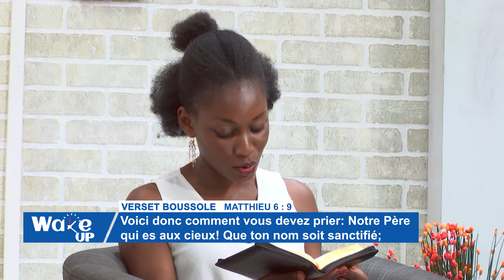DIEU est notre Père - Wake Up - L'équipe LMTV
Wake Up, la matinale de LMTV vous offre le plein de bonne humeur, de partage, de méditation, de découvertes et d'astuces chaque jour, à la Gloire de L’Eternel.

Dans ce numéro, le pasteur Kyvenz Amédée nous rappelle que DIEU est notre Père et qu'en plus de la relation d'Amour qui nous lie à DIEU, on a un accès direct à DIEU et le privilège du pardon. "Car, s'il est une chose qui est facile d'obtenir de DIEU, c'est le pardon!".
M. Maged MALEK, à son tour, nous parle de l'effet de leviers financiers dans la création de valeurs ajoutées.
Par ailleurs, dans le Trickbox, Colombe AMOI nous donne les astuces naturelles pour nettoyer les parois de la douche.
LMTV, La Vie chez Vous!